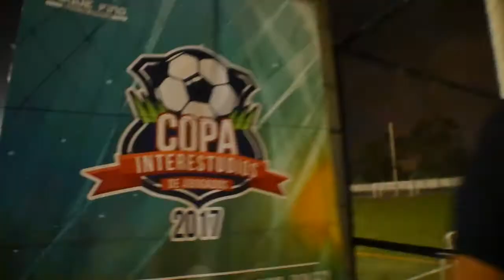Premiación Final - Copa Interestudios 2017